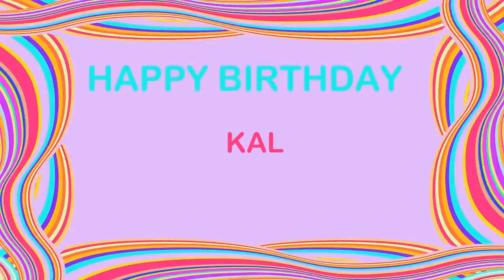Kal Birthday Postcards & Postales